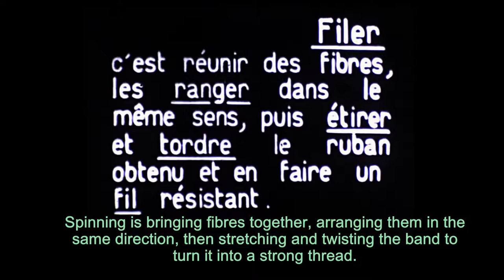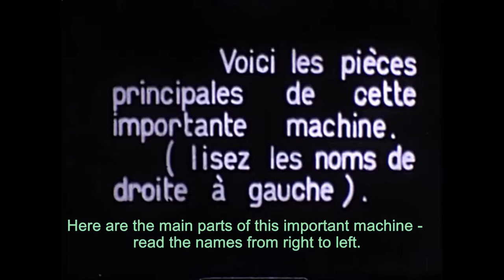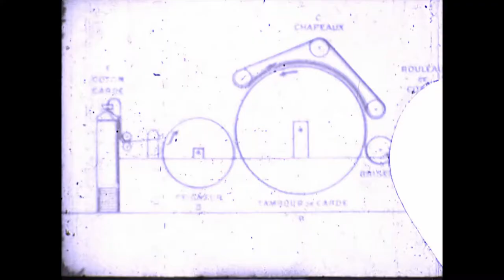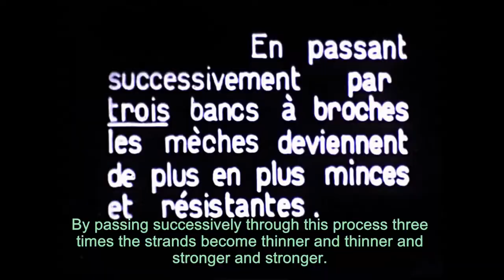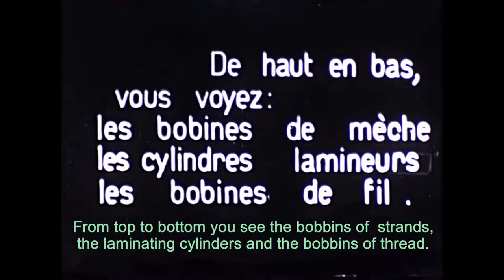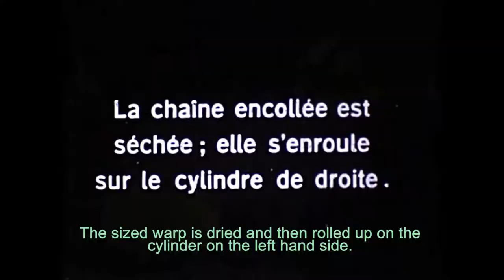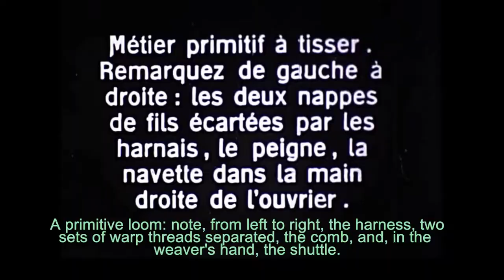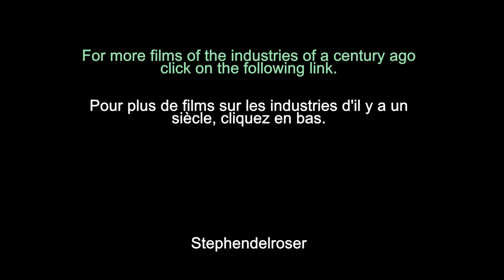La filature et le tissage du coton / Spinning and weaving cotton (Rouen, 1920)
Intended as educational films, these two shorts take you through the main steps of cotton production in the early part of the twentieth century. Produced for the Pathé Baby system, they rely heavily on intertitles and still frames, but still manage to reflect the way the industry was, just out of the range of human memory. The emphasis is technical, but you can get something of the feel of mill work, and feel something of the pride that what now seems a fairly primitive industry awaked around a century ago.
Conçus comme deux films d’instruction, ces deux court-métrages montrent les principaux processus de l’industrie du coton au commencement du 20e siècle. Produits pour le système Pathé-Baby, ils se servent beaucoup d’intertitres et de vues fixes, mais ils parviennent néanmoins à réfléchir les conditions dans l’industrie à une époque maintenant non accessible par la mémoire humaine. Le focus est sur la technologie, mais il est possible de sentir un peu les sensations du travail dans une fabrique, et aussi la fierté qu’on sentait au sujet d’une industrie qui maintenant semble presque primitive.